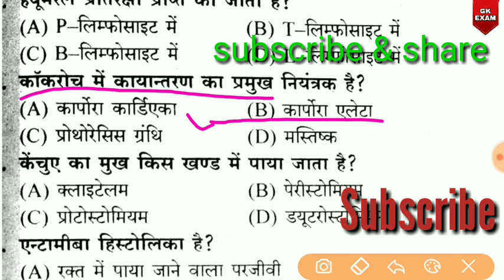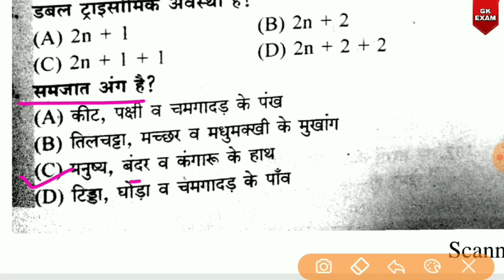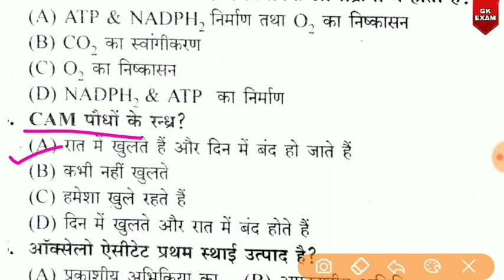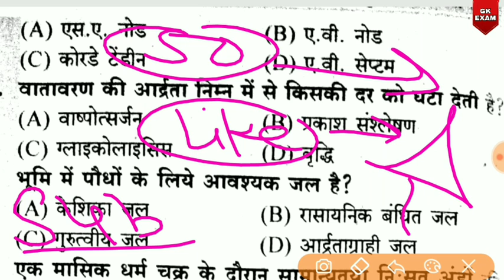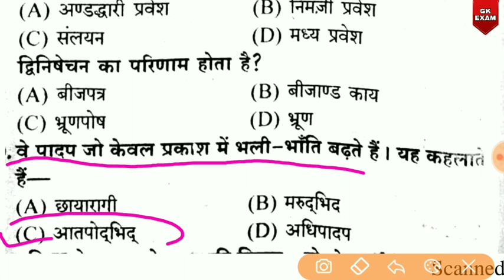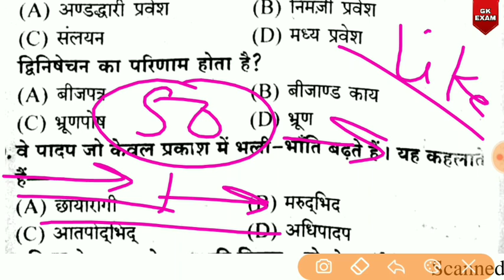प्रयोगशाला सहायक भर्ती परीक्षा 2018 | Lab assistant | Daily Current Affairs | Gk Exam | Gk Hm